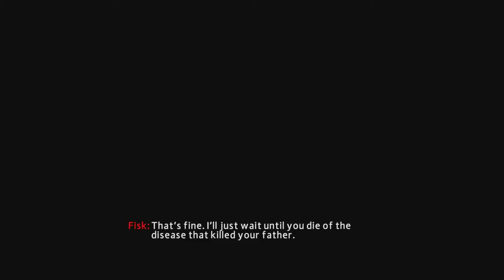Let's Play The Amazing Spider-Man 2 - Part 6 - Task Force!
A city's true best friend.